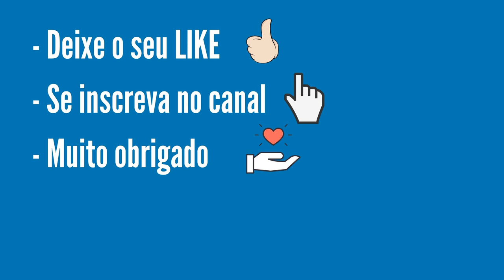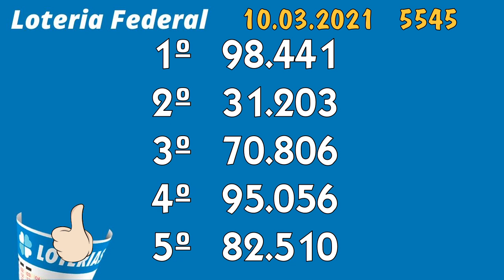Resultado Loteria Federal 5545 - Sorteio do Dia 10 - Números Sorteados pela Loterias Caixa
Confira a sua aposta com o Resultado da Loteria Federal 5545, sorteio realizado pela Loterias Caixa. Confira os números sorteados e Boa Sorte.

  A Loteria Federal é fácil de ganhar e fácil de apostar! Basta você escolher o bilhete exposto na casa lotérica ou adquiri-lo com um ambulante
lotérico credenciado. Você escolhe o número impresso no bilhete que quer concorrer, conforme disponibilização no momento da compra.

Você ganha acertando:

• Bilhetes cujos números contenham a dezena final idêntica a umas das 3 (três) dezenas anteriores ou das 3 (três) dezenas posteriores à
dezena do número sorteado para o 1º prêmio, excetuando-se os premiados pela aproximação anterior e posterior;

- É aconselhável a não jogar fora de imediato o bilhete lotérico.
Muito Obrigado!

Boa Sote!